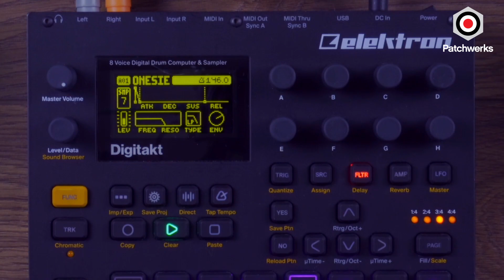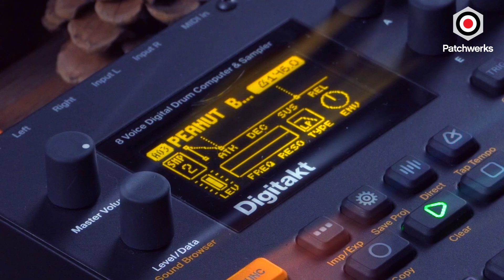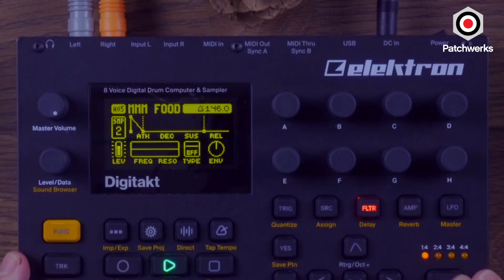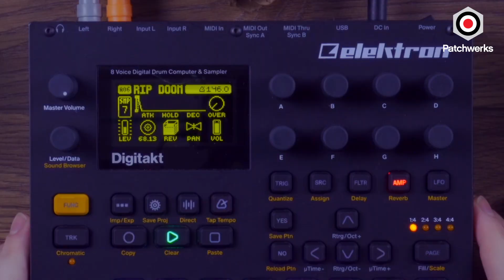Digitakt Solo Performance at Patchwerks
In this video resident expert Rae of Patchwerks performs for us on their trusty Elektron Digitakt!

The Elektron Digitakt is a beat making powerhouse.

Compact, rugged and to the point. Digitakt is a formidable drum machine and sampler. With an astounding feature set and an exquisite digital sound engine, the stage is set for a striking encounter. Digitakt is a compact sampling drum machine from Elektron. It contains all the necessary tools to make people move to the beat. A digital and highly flexible sound engine, sampling capability, a live-friendly sequencer, dedicated tracks for controlling external MIDI gear, and Overbridge support.

The Digitakt is made for heavy use. It features hi res encoders and extremely durable back-lit buttons (rated for 50 million presses). The ultra crisp OLED screen perfectly renders the clear and streamlined user interface. The Digitakt comes pre-loaded with heaps of great electronic and acoustic sounds. Drums, percussion, synths, and FX are all part of the sound palette. The sample collection allows you to start creating, experimenting and producing right away.

Performance by: Rae
Video by: Matthew Piecora (aka EZBOT)